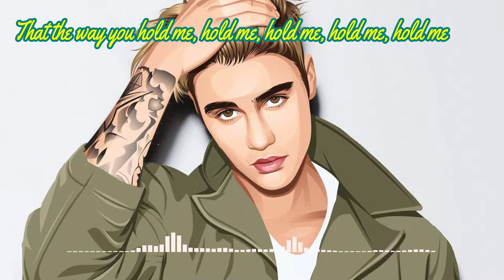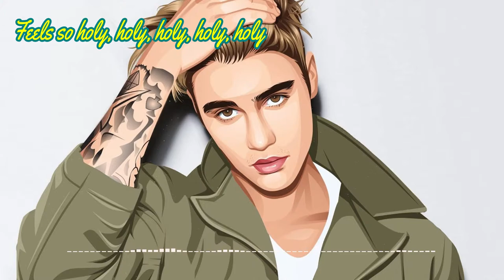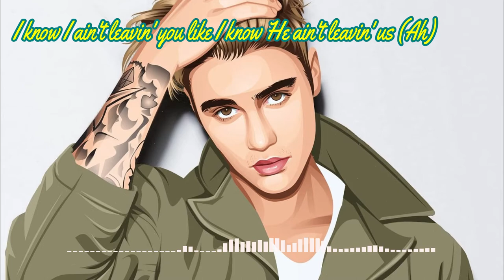Justin Bieber - Holy ft. Chance The Rapper (Lyrics by Music Lover)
🎧 Justin Bieber - Holy (Lyrics) ft. Chance The Rapper
🎤 Lyrics: Justin Bieber - Holy ft. Chance The Rapper

I wanna honor, wanna honor you, bride's groom, I'm my father's child
I know when the son takes the first steps, the Father's proud (Yes)
If you make it to the water, He'll part the clouds (Uh)
I know He made you a snack like Oscar Proud (Mwah)
Suffer it to be so now gotta clean it up (Ooh)
Formalize the union in communion, He can trust (Woo)
I know I ain't leavin' you like I know He ain't leavin' us (Ah)

On God
Runnin' to the altar like a track star
Can't wait another second, on God
Feels so ho-ho-ho-holy

Please Support Music Lover